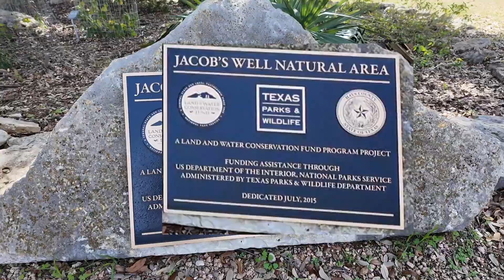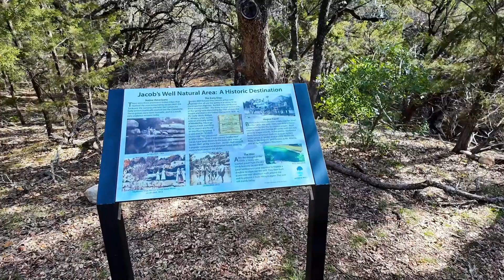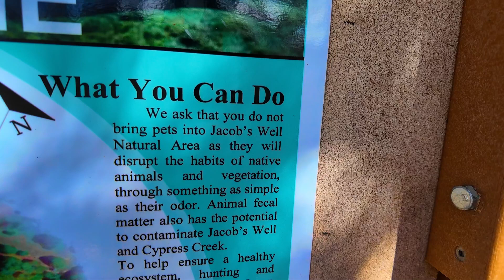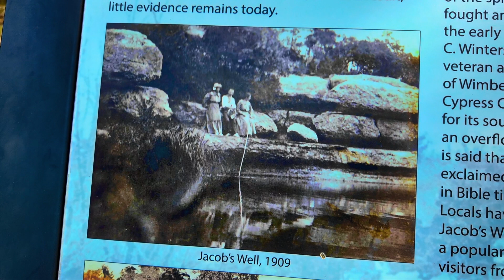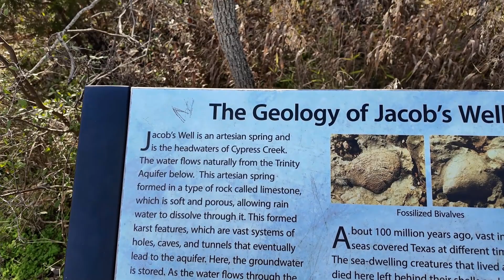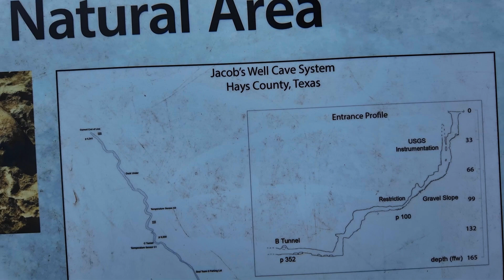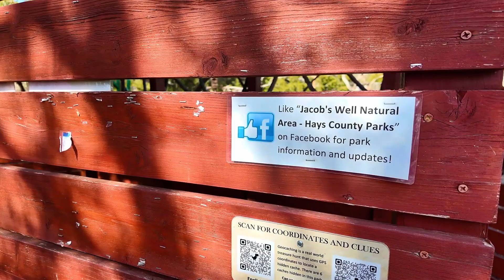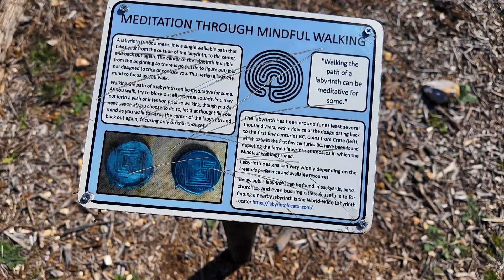Jacob’s Well Tragic Loss of swimmers. Ghost location.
This place is called Jacob's Well in Texas.
Legend has it , it's haunted by swimmers or divers at this well.
This well is so deep and a beautiful . There's so much to look at and explore this incredible well. So much history and a haunting story.